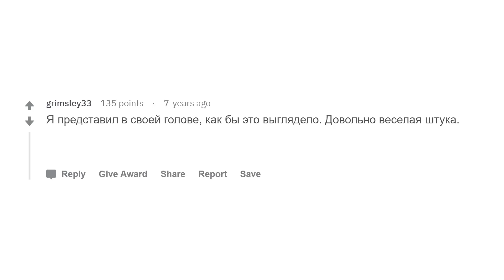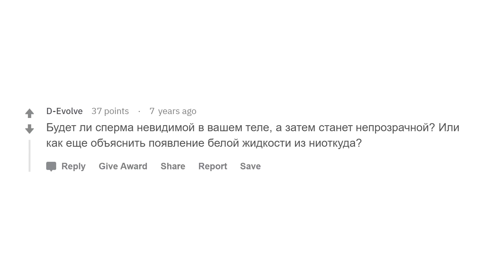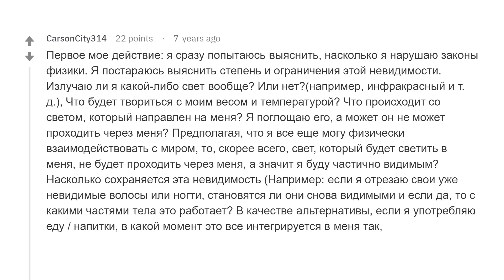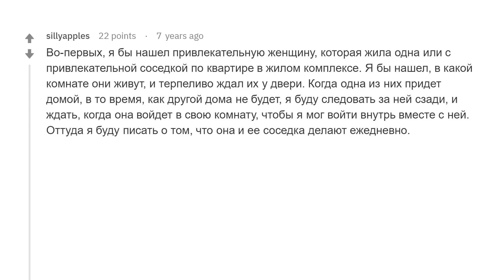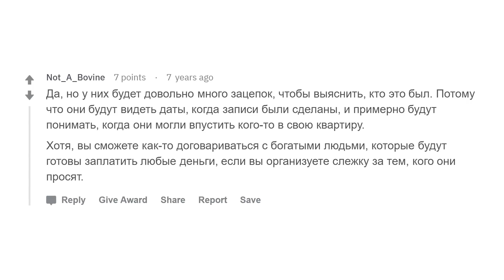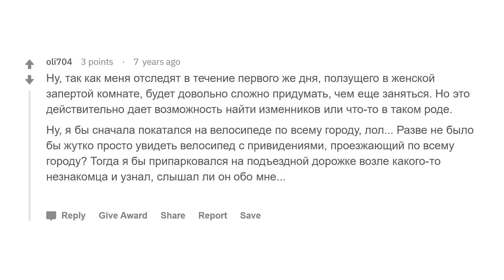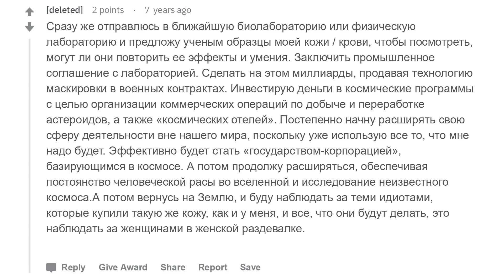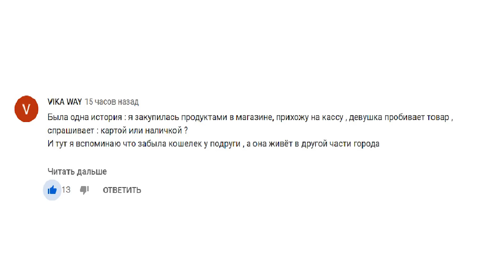Ты теперь невидимка. Твои действия?